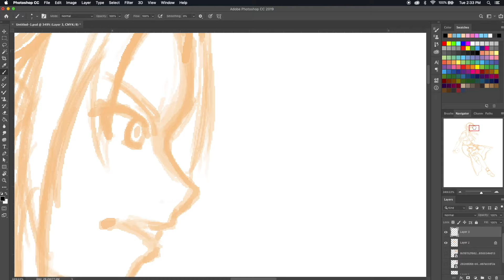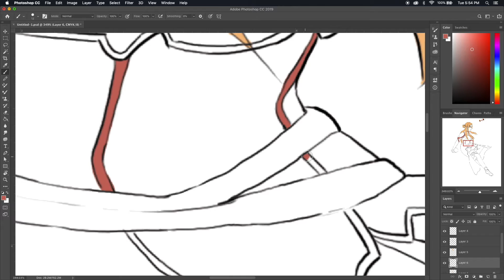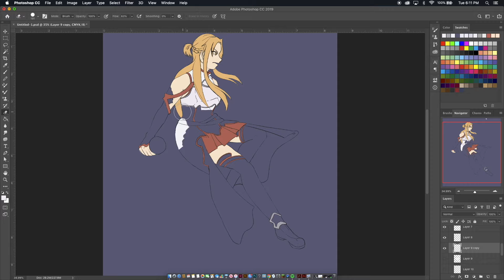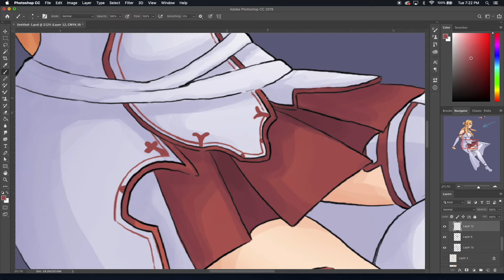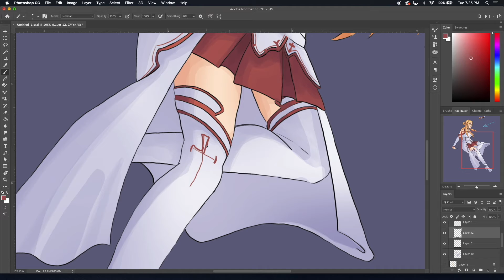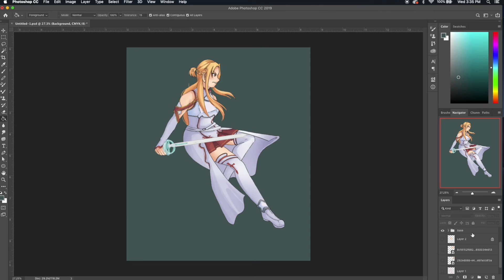Speedpaint- SAO Asuna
Asuna from the Sword Art Online Series.

SAO written by Reki Kawahara
Character design by Abec